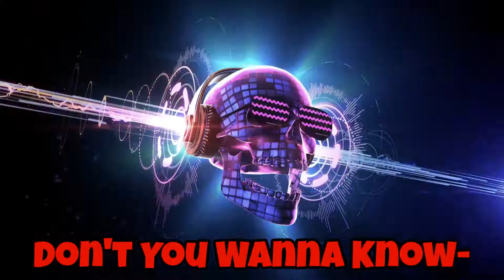The Mindless Morning Show - Ep83 Chatting with Singer and Song-Writer Aro Rose!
The Mindless Morning Show, brought to you by Josh and Dakota every Wednesday and Friday mornings where we aim to wake you up with our mindless banter amongst exceptionally talented and inspiring guests. We strive to make connections with our listeners and meet more amazing people! So come let us start your day with a smile and maybe even  learn a thing or two!

We got the amazing opportunity to hang out with beauty, singer, and song-writer Amanda Rose O'Connor aka Aro Rose! She is a delightful person who has a very calm and cool collective demeaner. She has an incredible story that has made her the strong woman she is today. She currently has 2 incredible singles out where she really shows off her vocal talents! She is a big fan of Tim Burton too! You will be able to tell from her incredible new single Tarrant. Be sure to check her out below!